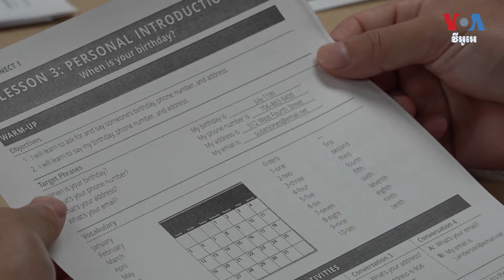តំបន់ Chinatown នៃក្រុង Los Angeles រីកធំដោយសាររលកថ្មីនៃជនអន្តោប្រវេសន៍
តំបន់ Chinatown នៃទីក្រុង Los Angeles រដ្ឋ California សហរដ្ឋអាមេរិកបានផ្លាស់ប្ដូរជាច្រើនដោយសារជនអន្តោប្រវេសន៍មកពីចិនដីគោកបានចូលមករស់នៅលាយឡំជាមួយនឹងជនអន្តោប្រវេសន៍មកពីហុងកុង តៃវ៉ាន់ និងអាស៊ីអាគ្នេយ៍។ សហគមន៍ចិននេះបានពង្រីកទៅកាន់តំបន់ជាយក្រុង ដែលអ្នកទើបមកដល់ថ្មីមានអារម្មណ៍មិនសូវប្លែកខ្លាំងនោះទេ។ លោក Mike O'Sullivan រាយការណ៍អំពីរឿងនេះពីទីក្រុង Los Angeles។ លោក ភី សុភាដា ជូនសេចក្ដីប្រែសម្រួល៕

ភ្ជាប់ជាមួយវីអូអេ៖